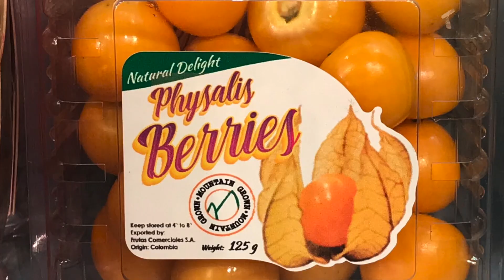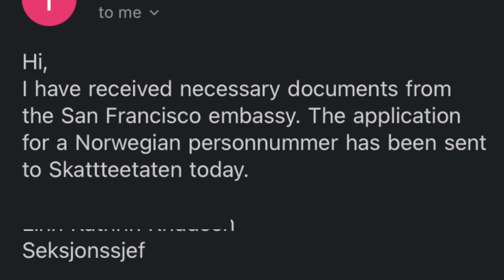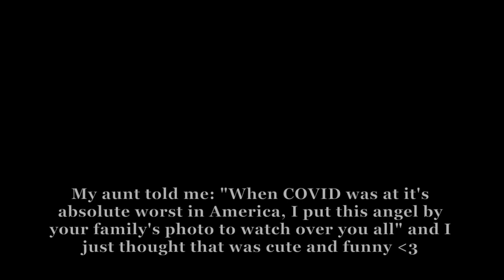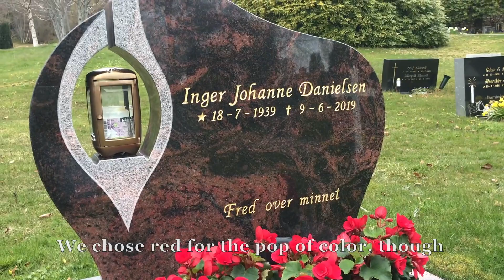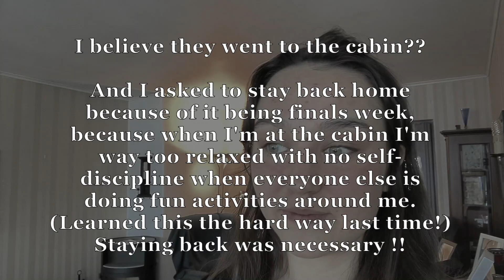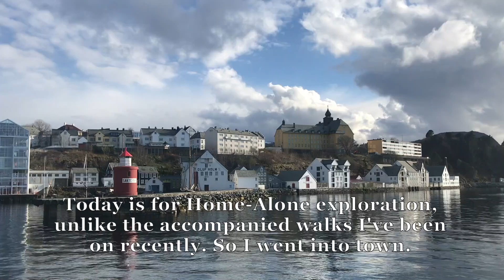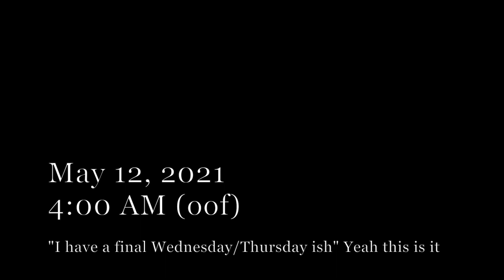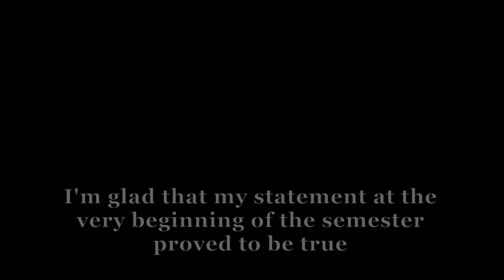Norway Vlog #13: Walking Around Ålesund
Song: “The Legend of Water” (AKA “Mizu Densetsu,” AKA “Water Legend”) by Takashi Kokubo

Bonfire footage from Youtube channels: Eventful Globe, and CrazyTroll - Travel Norway